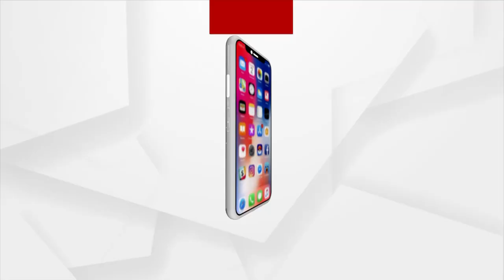Delhi Excise Policy: Kejriwal To Appear Before CBI Today